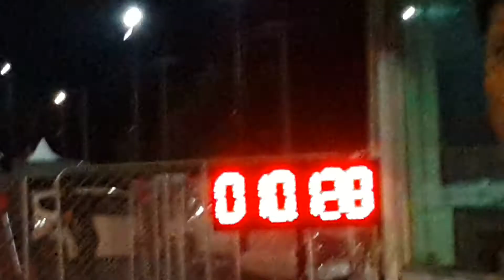สวนส้มสุรชัย เทส ๆ